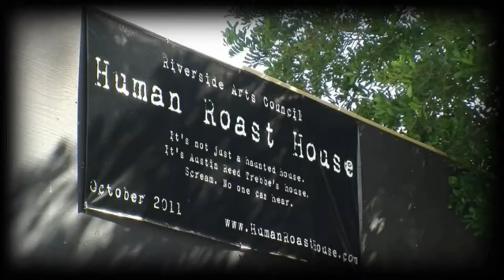Halloween Clip of the Day! Day 21: Human Roast House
A haunted attraction that you all should see, a little preview, although its 2011... you should attend in 2012 and beyond.